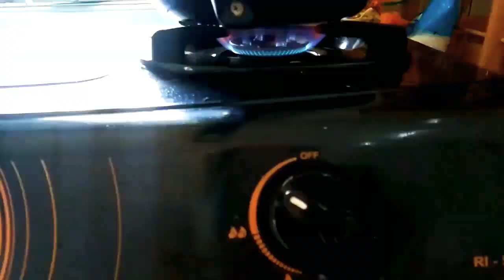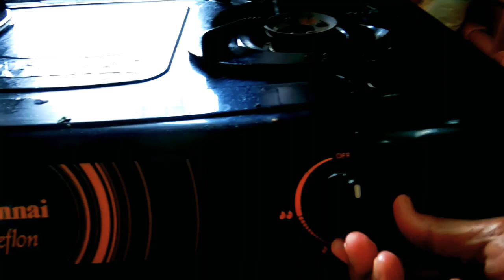Nyobain Tumis Nanas Campur Terong Bulat dan Ikan Kepala Batu || Eksperimen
Nyobain Tumis Nanas Campur Terong Bulat dan Ikan Kepala Batu untuk memenuhi rasa penasaran akan cita rasa dan sensasi yang dihasilkan.

Terkadang kita ingin mencoba sesuatu tapi enggan untuk merealisasikan meskipun ada peluang dan kesempatan serta tidak begitu sulit untuk dilakukan.